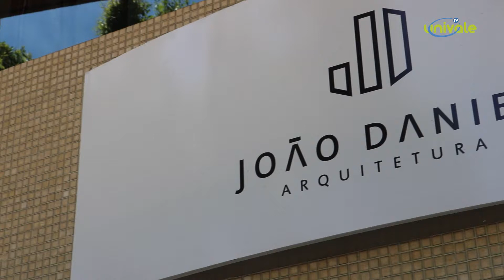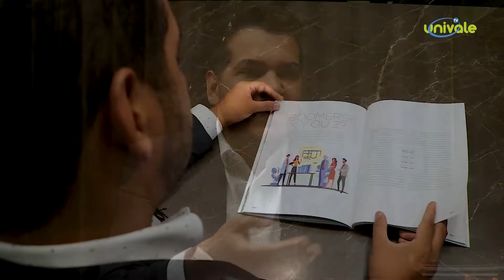EGRESSO JOÃO DANIEL - ARQUITETURA